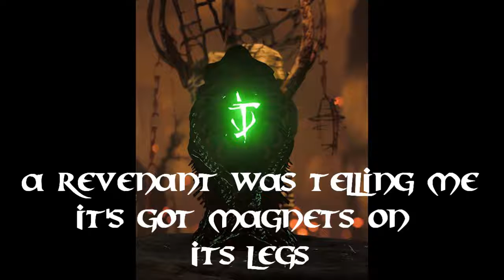DOOM-The Lost Testament. (parody)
Had the idea for this when I was playing DOOM (2016) and when you arrive in Hell you come across these monuments known as the 'slayer's Testaments' which are recordings left behind by some Demon (probably the Dark Lord of the 4th Age) telling the legend of how the Demons of Hell are terrified of the Doomguy known as the 'DOOM Slayer', like telling a scary story around the campfire of some beast. It kinda reminds me of a scene from Father Ted where Father Dougal was talking about the 'Beast of Craggy Island' and decided to combine the two.  I hope you like it.

Demon voice by Me.

DOOM (2016) belong to id Software & Bethesda.